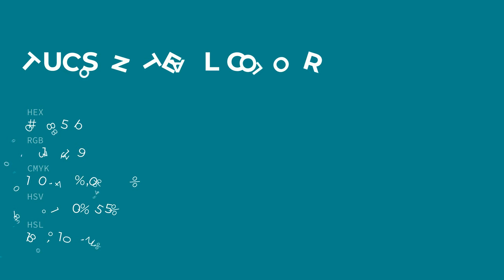Tucson Teal color 00858b hex color - Green color - Warm color 00858b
What color is Tucson Teal ? 00858b hex color - Green color - Warm color 00858b

Hex 00858b Color Code is also known as Tucson Teal color.